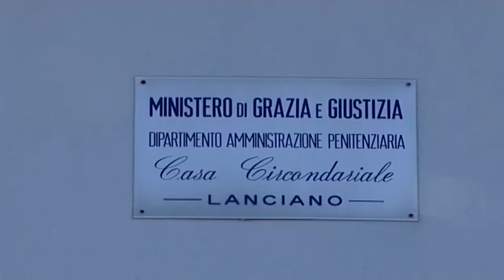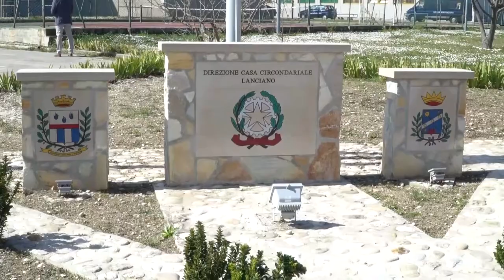Lanciano. Direttrice del carcere accusata di truffa e peculato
Una nuova inchiesta giudiziaria scuote la direzione del supercarcere di Villa Stanazzo a Lanciano. La direttrice Lucia Avvantaggiato è stata sospesa per un anno a seguito delle accuse di truffa e peculato. La Avvantaggiato è stata trasferita dal Dap di Roma tre giorni prima dell'udienza. Episodi simili si erano già verificati nel carcere di Lanciano nel 2004